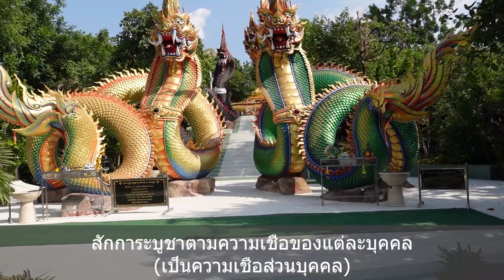พญานาคราชงดงามมากที่สวนนันทนา ขอนแก่น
เป็นสวนไม่ใหญ่ยังสร้างไม่แล้วเสร็จสมบูรณ์บริเวณรอบ ๆ ร่มรื่มมาก ไม่มีค่าเข้าชมสักการะบูชาตามกำลังศรัทธา สวนนันทนา ขอนแก่นเป็นของเอกชนเท่าเดินดูรอบ ๆ เป็นหมู่บ้าน สวนนี้อยู่ใกล้ๆ กับ พุทธมณฑลอีสาน ขอนแก่น ห่างจากเซ็นทรัลขอนแก่นประมาณ 14 กม.   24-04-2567